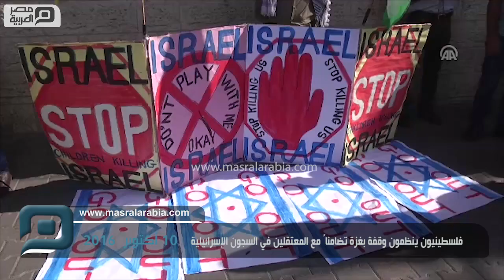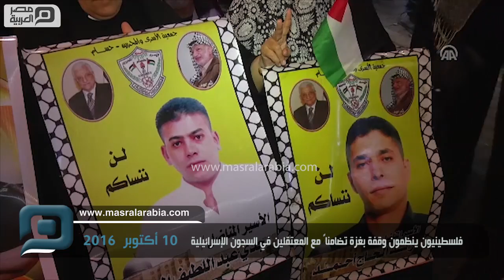مصر العربية | فلسطينيون ينظمون وقفة بغزة تضامناً مع المعتقلين في السجون الإسرائيلية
شارك العشرات من أهالي المعتقلين الفلسطينيين داخل السجون الإسرائيلية، اليوم الإثنين، في وقفة تضامنية، أمام مقر اللجنة الدولية للصليب الأحمر بمدينة غزة.